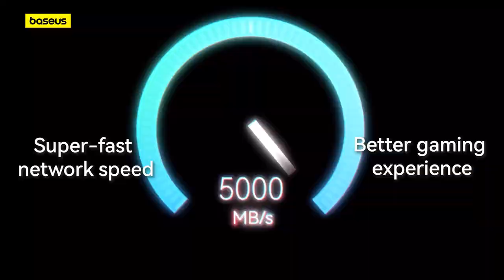Baseus High Speed CAT8 40Gigabit Ethernet Cable (Braided Cable)